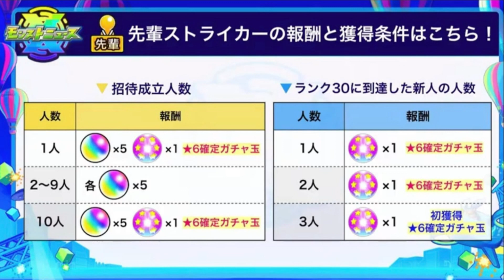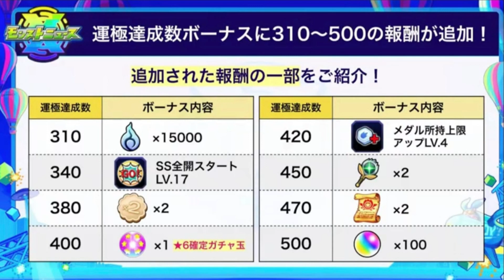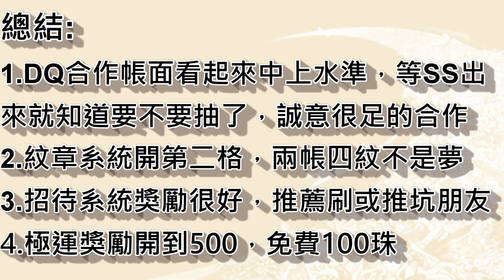【怪物彈珠】0711情報(上)勇者鬥惡龍合作！紋章系統更新 【二號看生放】XFLAGPARK2021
這次影片資訊量有點多換了個方式錄了 按鍵聲太吵先說聲抱歉

然後昨天做到腦死把原檔刪掉的我(後來默默回去再做一次)
沒分兩部做的話片長會高達30分鐘就拆成兩部了

有問題可以在下方留言 感謝各位

感謝各位 這次有弄章節 只想聽特定更新直接點時間軸就好
0:00前言
0:11    好友上限增加200人
0:36    新招待獎勵
02:08  極運獎勵增加
03:00  紋章系統更新
04:45  DQ合作前言
04:58  水屬達伊
06:25  木屬波普
08:01  火屬瑪母
09:15  合作活動內容
10:14  新守護獸
11:00  合作活動內容
12:53  總結